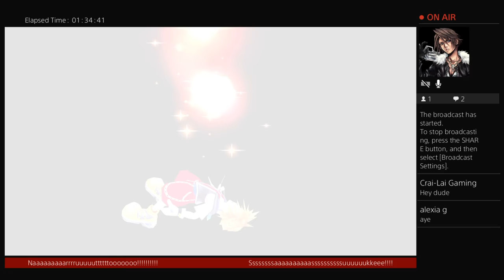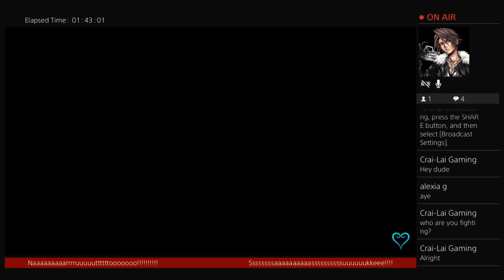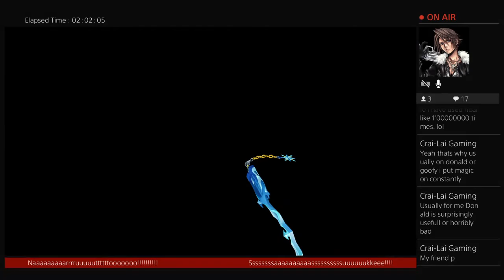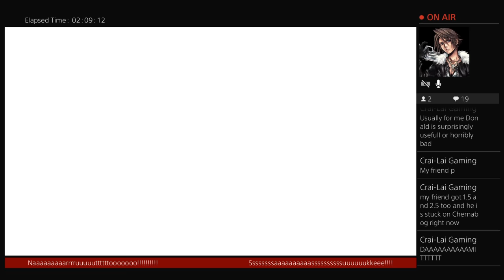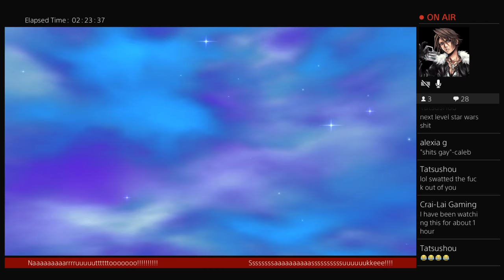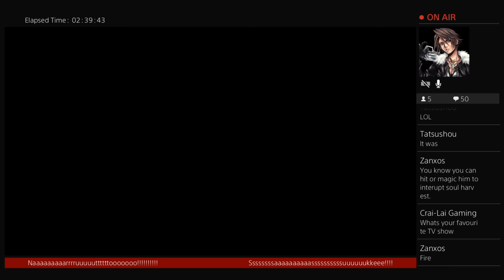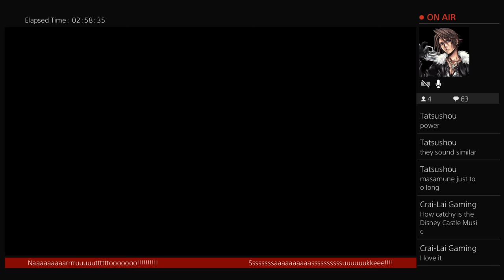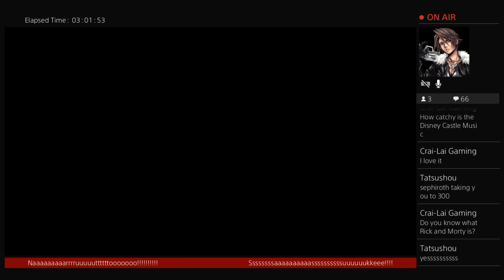Kingdom Hearts 1 FM 100% Lvl 1 Playthrough Part 17||Kingdom Hearts 1.5 & 2.5 HD REMIX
I will be doing Lets plays, walkthroughs, well, anything that catches my eye or i just feel like uploading. (even your suggestions, but they have to be realistic.) Catch me over at twitch.
"I'm not a monster. I'm just ahead of the curve"- Heath Ledger "Joker"
"Fear not the man that has saved a thousand people, but fear the man who has saved the same person a thousand times"- Caleb